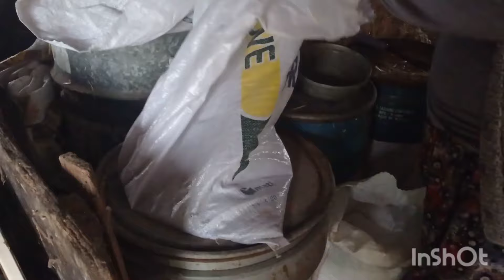KÖY HAYATI KÖYDE AKŞAM İŞLERİ ZARİFEYE AKŞAM YEMİ HAVA SOĞUK ODUN ALDIM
zarifeye yem hazırladım akşama ODUN hazırladım